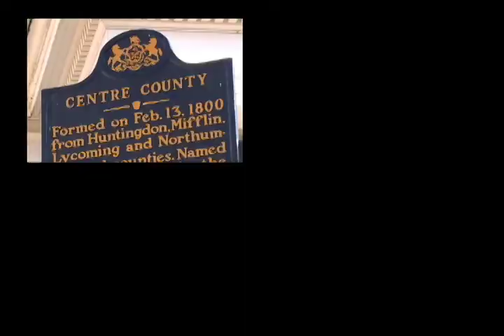Forecast for Tues Sept 20th, 20110-Erie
Forecaster: Meredith Nichols